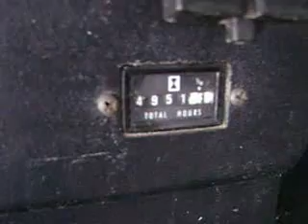TRILLADORA JOHN DEERE 7720 TITAN 4X4 $23,000 DLLS.